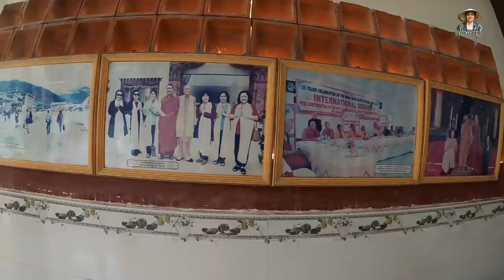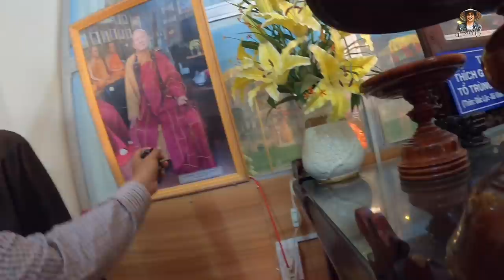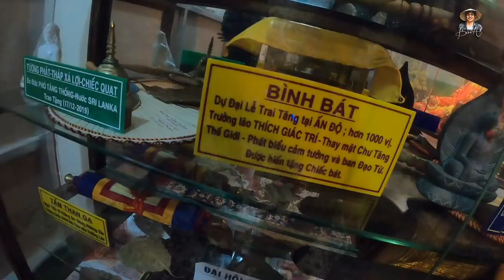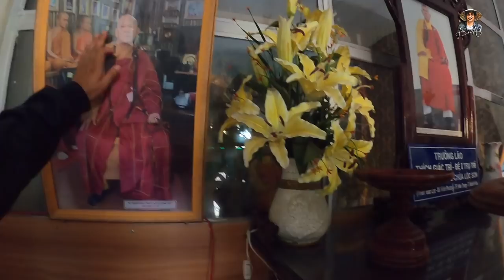Kì lạ Pho Tượng Tự Mọc Tóc Và Râu Không Thể Lý Giải Của Vị Sư Tự Lập Bài Vị Cho Mình | Bùi Hồ TV